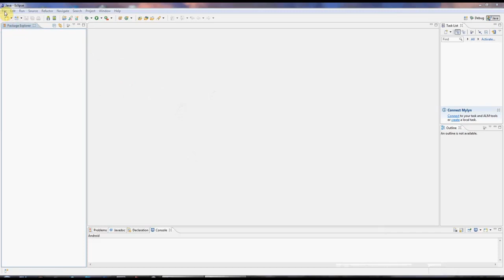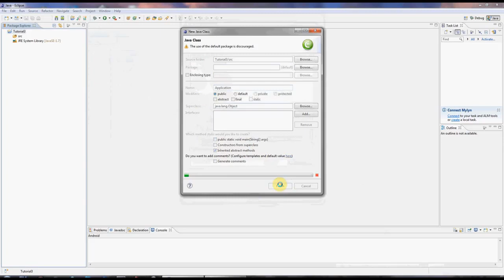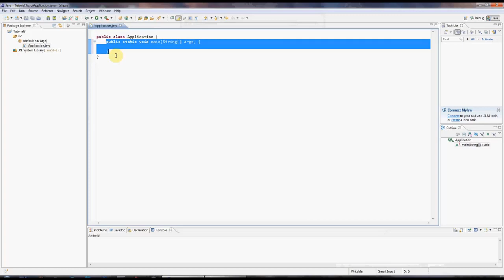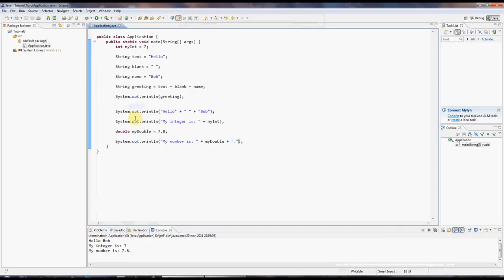7.Java tutorial - Strings: Working With Text